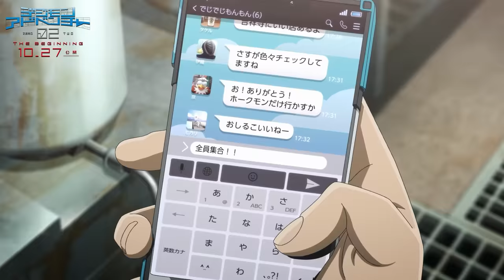映画『デジモンアドベンチャー02 THE BEGINNING』オープニング【和田光司/ターゲット〜赤い衝撃〜】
デジモン映画最新作『デジモンアドベンチャー02 THE BEGINNING』10月27日(金)劇場公開

■Twitter：@DM_Partners

【CAST】
本宮大輔役　片山福十郎
ブイモン役　野田順子
一乗寺賢役　ランズベリー・アーサー
ワームモン役　高橋直純
井ノ上京役　朝井彩加
ホークモン役　遠近孝一
火田伊織役　山谷祥生
アルマジモン役　浦和めぐみ
高石タケル役　榎木淳弥
パタモン役　松本美和
八神ヒカリ役　M・A・O
テイルモン役　徳光由禾

大和田ルイ役　緒方恵美
ウッコモン役　釘宮理恵

【STAFF】
監督：田口智久
脚本：大和屋暁
キャラクターデザイン：中鶴勝祥
アニメーションキャラクターデザイン：立川聖治
デジモンキャラクターデザイン：渡辺けんじ
アニメーション制作：ゆめ太カンパニー
製作：東映アニメーション・東映

©本郷あきよし・東映アニメーション・東映